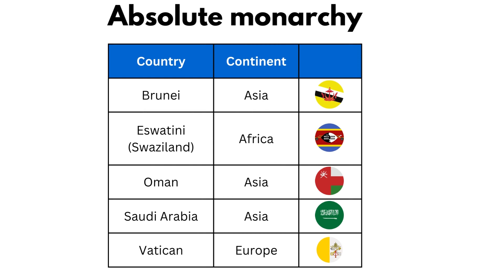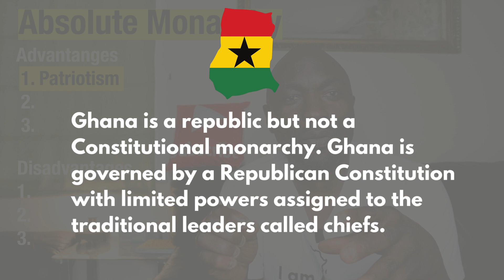What if Ghana is Absolute Monarchy country | The Pros and Cons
ashanti kumasi ghana In this video, I discuss some of the advantages and disadvantages of the absolute monarchy system of Government in Ghana. Ghana is a country with a lot of chiefs and traditional rulers. It might be difficult for Ghana to practice Absoluet Monarchy system. I used Ashanti King as an example in this video. What if Ashanti is a country and the capital is Kumasi and governed by Asantehene is Otumfuo Nana Osei Tutu II.